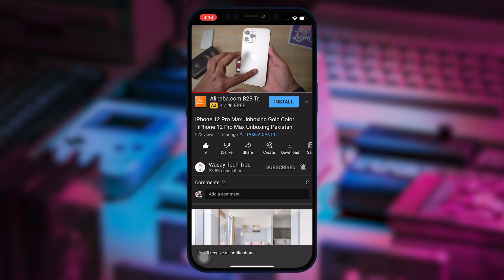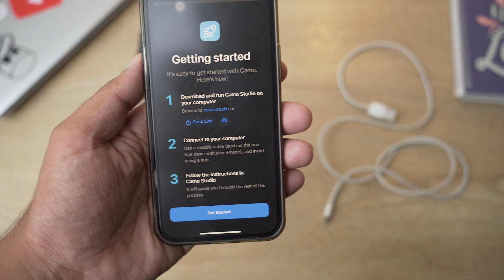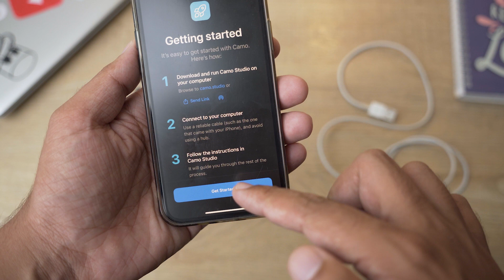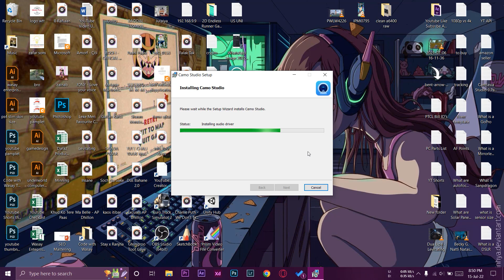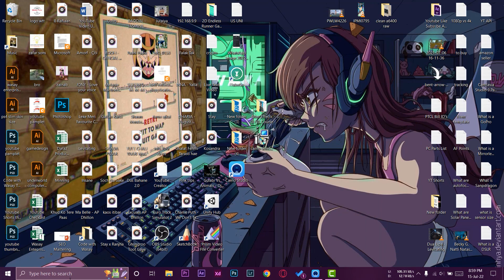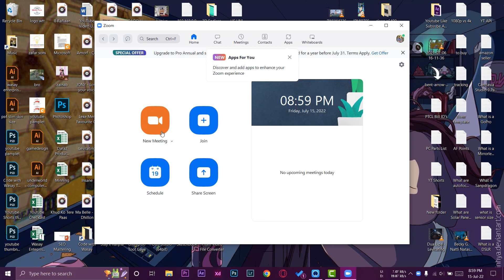How to Use iPhone as Webcam with Windows PC | Use iPhone as Webcam 2022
How to Use iPhone as Webcam with Windows PC
Use iPhone as Webcam 2022

🔧 Gear that I use:
🔨 Primary Camera:   Sony a6400
🔨 Lens:   Sigma 18-50mm f/2.8
🔨 Secondary Camera:   iPhone 12 Pro
🔨 Microphone:   Boya by-mm1

⏱ Timestamps
 00:00  Intro
 00:22  Things Needed
 01:06  Download App
 02:33  Download Software
 03:20  Install Software
 03:45  iPhone as Webcam
 04:55  Testing on ZOOM
 06:06  Outro